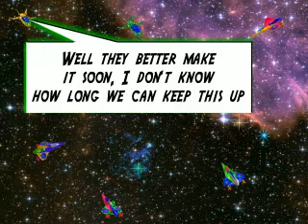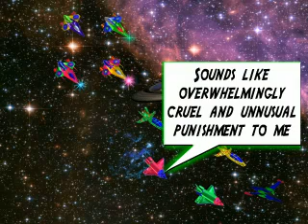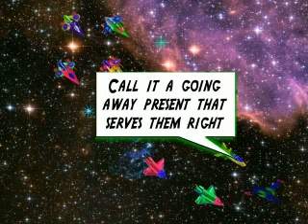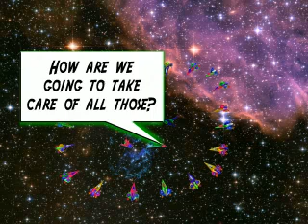The Writer's Nightmare: Episode 31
Peter, Cyan, Steve and Peter finally make it back to the S.T.A.R.ship. They take off to confront the Zylon fighters who call in reinforcements to try and stop them from escaping.

The 31st animated comic episode of my novel where a science fiction writer meets and has to work with the characters he created, you can get a printed and bound copy of the graphic novel